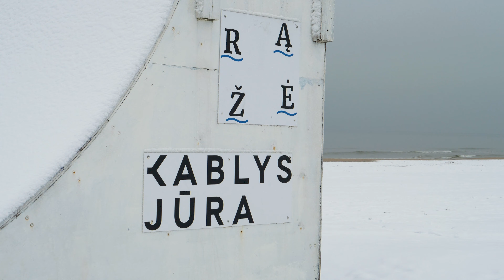Slidinejimas Palangoje prie jūros? Pasirodo, įmanoma!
Deja, bet visos slidinėjimo trasos Lietuvoje uždarytos, tad tenka imtis improvizacijos. Štai kokį spotą suradau prie jūros, savo namų mieste - Palangoje.

Filmuota su:
GoPro Hero 7
Panasonic G9